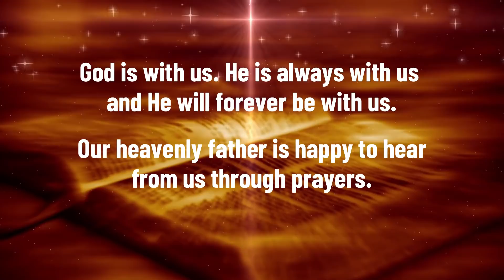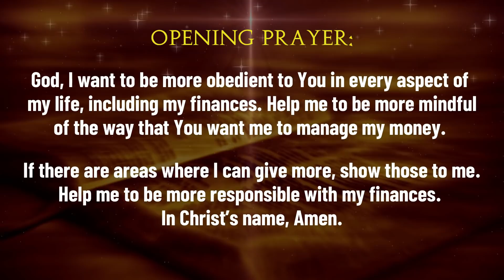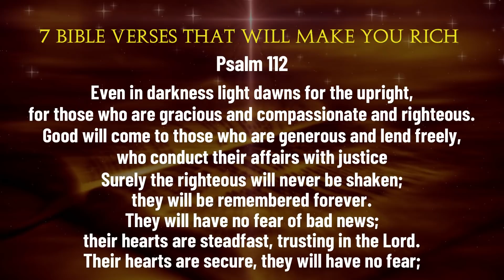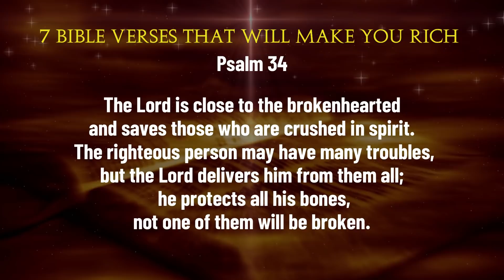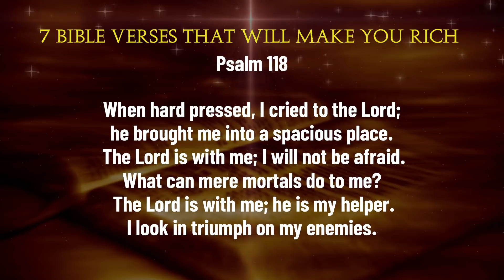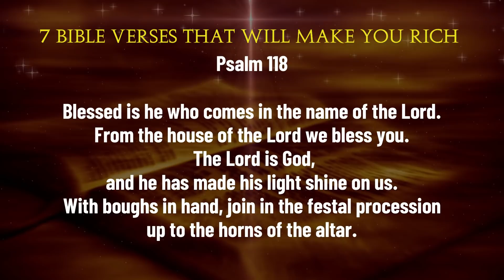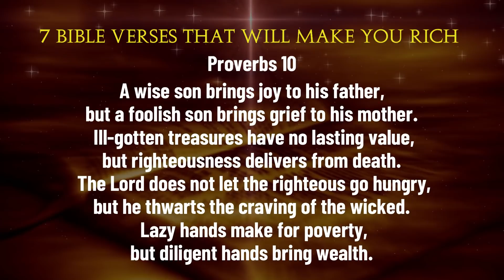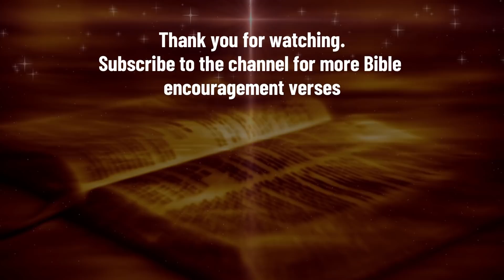🙏 7 Bible Verses That Will Make You RICH!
Here are 7 bible verses that will make you rich. Multiply your money fast with the wealth of the Bible. God will give you money if you say Psalm 34 with faith and action.

If you are poor, do this to receive free money from God. You will manifest wealth and money. There are biblical ways to make money according to the bible. These are magic money verses that you can use to manifest money without working.

Read these encouraging bible verses for money and you will be manifesting money instantly, just like an overnight money spell, these scriptures for money are extremely powerful.

Do Money prayers work?

I teach you the Money Prayer Come to Me Mighty Quick and Urgent that Will Open Your Paths. Away debt and get money to come to me NOW with the Miraculous Money Come to Me Prayer.

In most religions, prayer is an important part of a person's spiritual life. Even if you are just learning to pray, you can pray a well done prayer in the following way: praising God, thanking him for everything he has done for you and asking for his prompt help.

Have the right mindset. We must find a quiet place where no one disturbs. Being able to pray anywhere, at any time, but really wanting to take the time to express what is on your mind. It is best to pray in a very quiet place, away from all distractions.

You can even set aside a certain period of time in the day for prayer, for example, first thing in the morning, while going to work or before going to bed each night. During that time, we have to turn off the television or radio, we must put the phone in silence so that nothing can interrupt a good prayer in this case for Saint Alejo Blessed.

Sometimes we can pray by sharing with other people. There is no problem, as long as they know how to respect the act of prayer and that they know how to take it very seriously. Praying with another person can strengthen our relationship with others who are praying and even with God himself. Pray out loud.

How to make money according to the Bible:

Take your Bible and read Bible verses, such as Psalm 113: 7-8, where God says that: “… he raises the poor man out of nothing, and takes the beggar out of the dunghill, to give them both a place among princes, among the rulers of his people. Meditate on this verse for a moment. According to the Word, God takes his people out of the trash can and into the boardroom!

When you were dead in your sins and transgressions, He raised you up and seated you next to Jesus Christ in heavenly places. Declare that you will be promoted! Thus, you will be put on top!

Listen to what God declares about you and your money

Jesus died on the Cross to get you out of the dunghill. He doesn't want you to go down the streets with your hat in hand, looking for people to ask for financial help or handouts. Of course not! You are an heir with Christ Jesus. You are a child of the living God. And you must be prosperous.

However, to open your ears and hear what Jesus teaches you about how to live in such prosperity, you must get your mind out of the dunghill. You must stop thinking about scarcity and no longer measure yourself with a poverty stick. Instead, read, meditate, and proclaim what God's Word teaches us.

Confess what God declares about you and your money

A collaborator of this ministry wrote to us to testify that he had been able to pay all his debts, except for his farm. He wanted to be completely free from all debts, yet the amount was very large. This person kept meditating on the Word until he finally heard the Lord's instruction. He was so excited that he ran to his house and said to his wife, “Praise God, we will cancel the debt on this farm! God just revealed it to me. If you can pay a credit card, then you can pay a farm! If you can pay off a car debt, then you can pay anything! ”

Just as He revealed it to the farmer, the Lord will reveal to you what to do. No matter what kind of problem you are dealing with, God has a plan to solve it. So ask Him and tell Him, “Lord, there is a mountain in this area of ​​my life. And I see in Your Word that I must obtain the victory over her. According to Mark 11:23, I must speak to her in faith and she will move. So, on this day I ask you for wisdom. Show me what you want me to declare and do. Well, I have ears to hear ”.

Too often, people want a quick answer from God when it comes to money; however, the root of the problem runs much deeper. He begins by understanding what God thinks about money and his people. Then he looks at how you can apply that point of view to your life and situation. God doesn't want you to be in the garbage can. For Jesus died to raise you up, and he gave you the way out to be free from debt and financial difficulties!

00:00 Introduction
00:32 God is with Us
01:31 Opening Prayer
02:13  Bible Verses that will make your Rich
03:57 Psalm 34
06:30 Psalm 118
10:04 Proverbs 3:9
10:20 Proverbs 10
10:53 Ecclesiastes 7:12
11:12 John 14:27